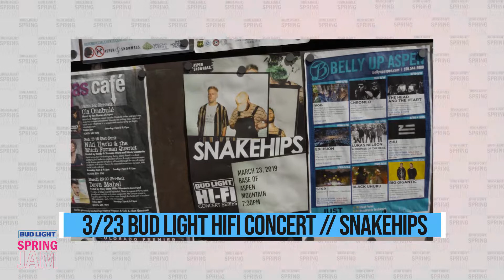2019 Bud Light Spring Jam // Weekend Events March 22-24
THIS WEEKEND!! The 19th annual Bud Light Spring Jam, the premier spring festival in the Rocky Mountains, will bring two weeks of competitions, downtown concerts and parties to Aspen Snowmass. This year’s calendar includes a host of returning signature events as well as newer happenings throughout the months of March and April including the return of Freestyle Friday, the Banked Slalom, KickAspen, CORE Party, free Bud Light Hi-Fi concerts, and more.New this year, Aspen Snowmass introduces Helly Hansen 4 MTN Mission in which teams will compete across the four mountains of Aspen Snowmass in a scavenger hunt adventure race.

Snowmass | Aspen Mountain | Aspen Highlands | Buttermilk